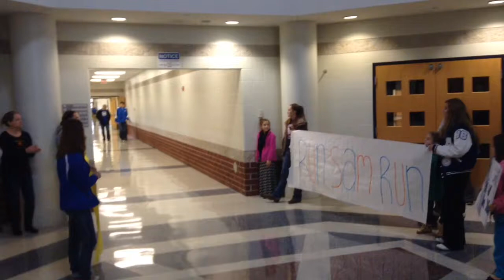Sam's send off to state championship